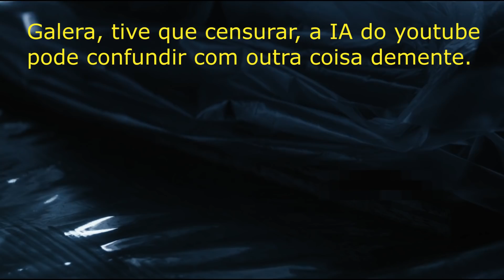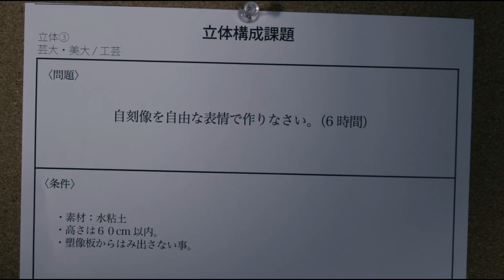COMO DERROTAR o MONSTRO DE ARGILA em VAMPIRE CLAY (Chi o sû nendo)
Em uma escola de artes plásticas na zona rural do Japão, um grupo de jovens e ambiciosos estudantes acaba utilizando uma argila que está possuída e que começa a causar assassinatos terríveis.
Nome do Filme: Vampire Clay.